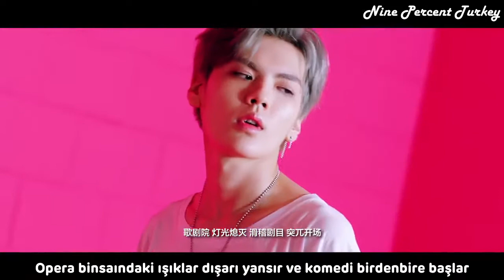[Türkçe Alt Yazılı] NEX7 - Wait a Minute